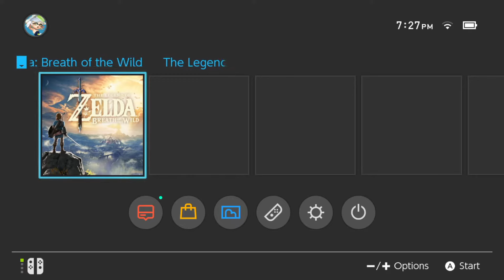Let's Play! Legend of Zelda: Breath of the Wild No Commentary Part 1 (Switch)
Being a huge Zelda fan I wanted to play through this instantly! We wake up after 100 years and get some tips from an old man!